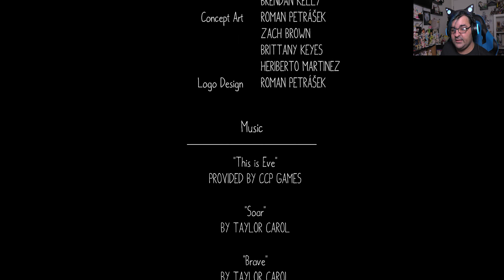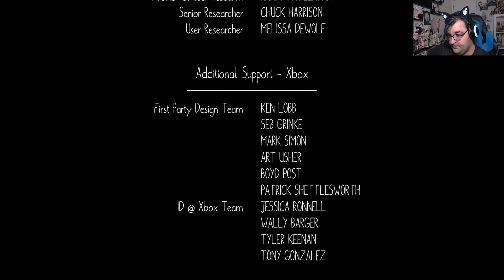The Final Battle | I, Hope (End)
The final item we need to take down cancer is close but once we get it we lose everything we collected till that point but it's alright we had the power with us since the beginning.